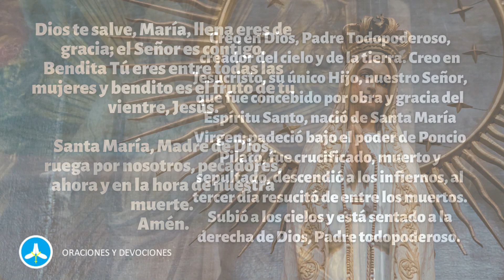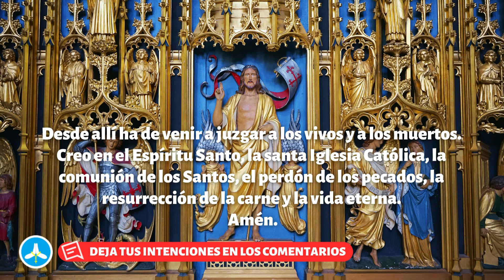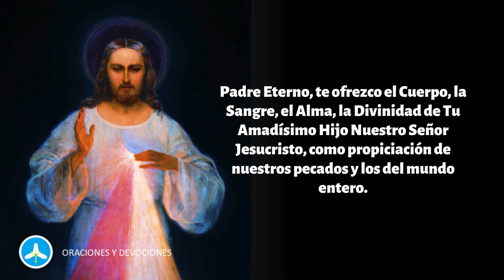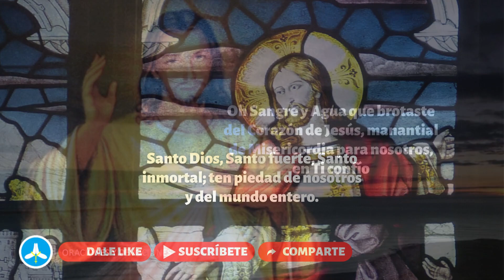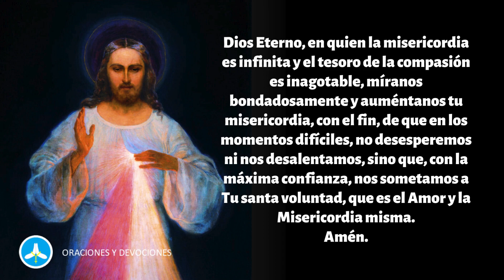Coronilla a la Divina Misericordia de hoy JUEVES 30 DE NOVIEMBRE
Rezo de la Coronilla a la Divina Misericordia y Evangelio del día de hoy jueves 30 de noviembre 2023